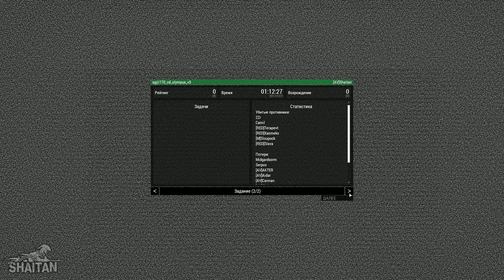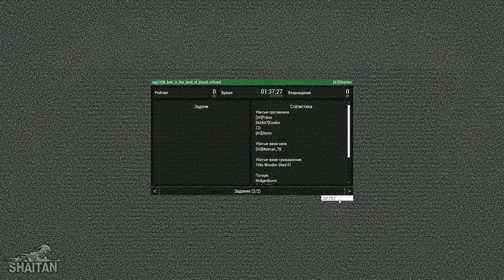Моменты с Отрядных игр #8 • ArmA 3 SquadGames